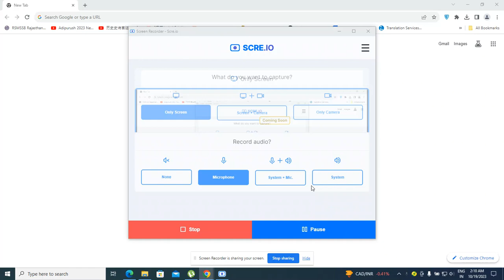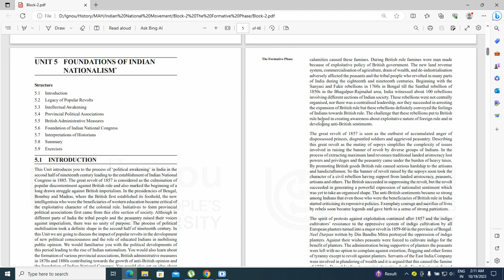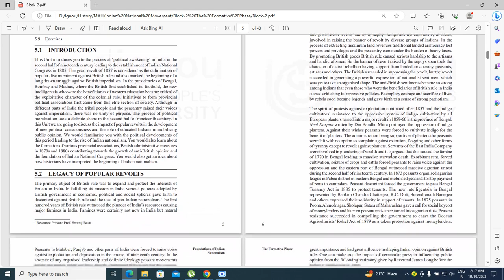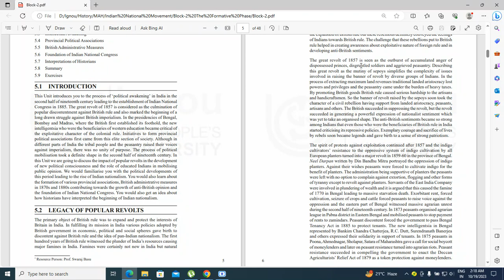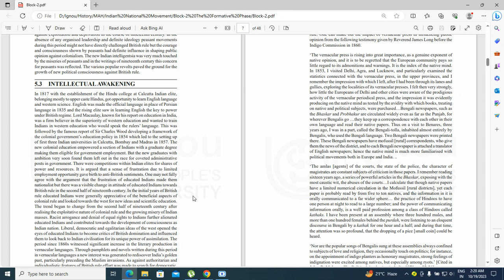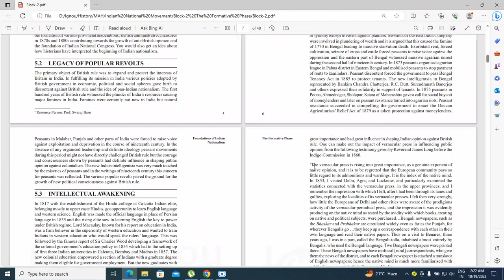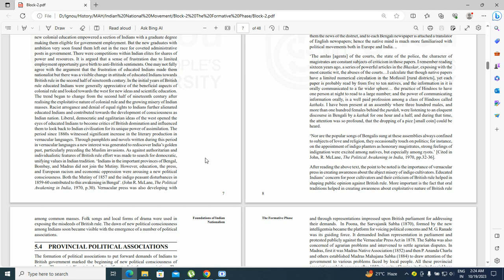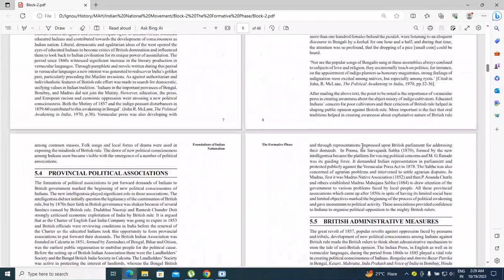Ignou MHI 09 Unit 5 Part 1